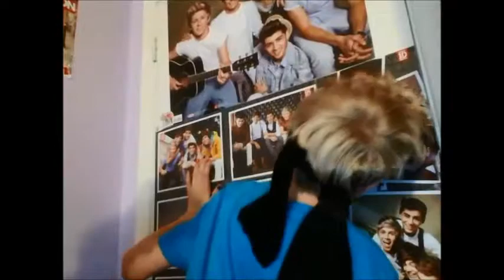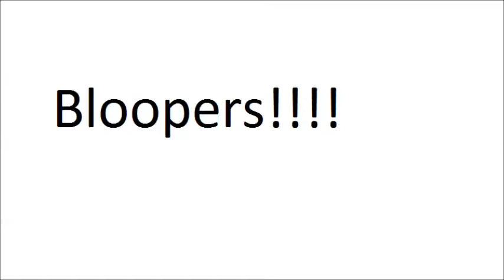How To Fangirl Dressed As Ninjas.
Me and my friend wanted to show you guys how to fangirl...but we wanted to dress as ninjas at the same time. SO WE DID BOTH!